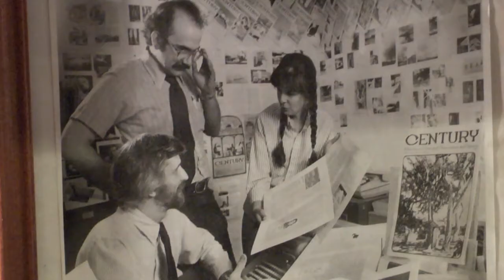Insight New Mexico - Peter Katel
V.B. Price talks with longtime journalist Peter Katel about the roots of the anti-surveillance movement here in New Mexico as well as the wave of migrants from Central America.